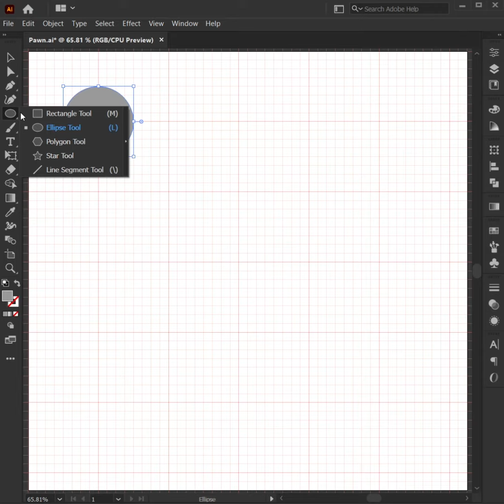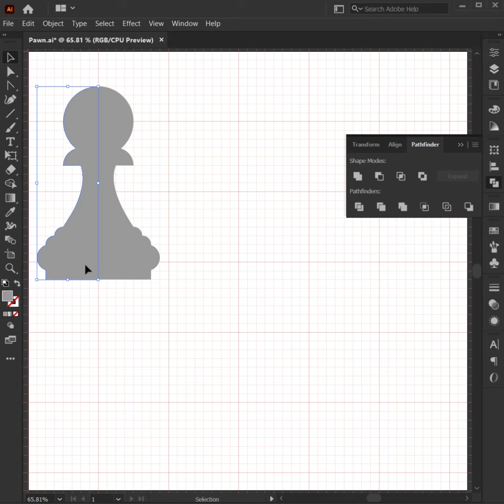Pawn 3D Vector Design in Adobe Illustrator | Illustrator Tips and Tricks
Learn how to create pawn 3d vector design in adobe Illustrator with some creative tricks. Watch the tutorial until the end. If you have any question, ask me on the comment section. Try to watch my all tutorial.